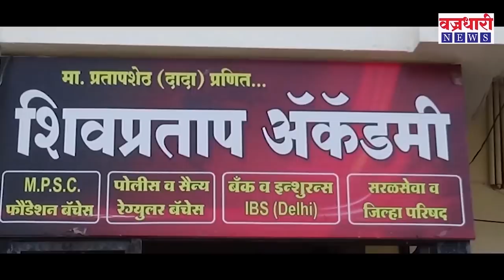खानापुर मतदारसंघाचे मैदान सज्ज..! लोकसभा निवडणुकीच्या निमित्ताने विधानसभेची रंगीत तालीम